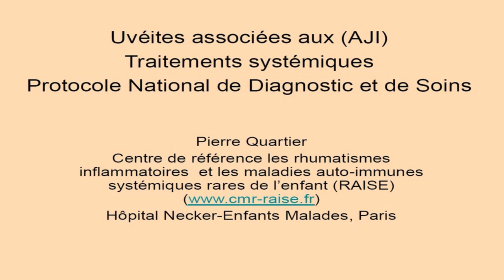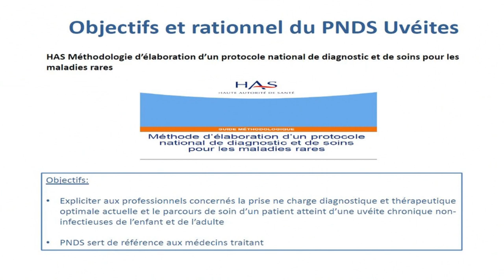AG 2018 - Professeur QUARTIER - AJI élaboration d'un programme de diagnostic et de soins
Professeur QUARTIER - AJI élaboration d'un programme de diagnostic et de soins